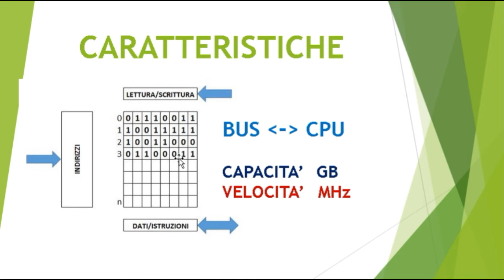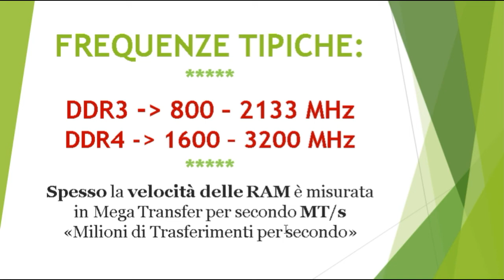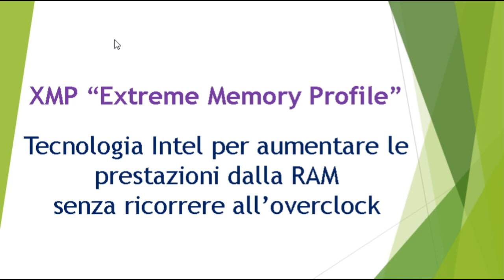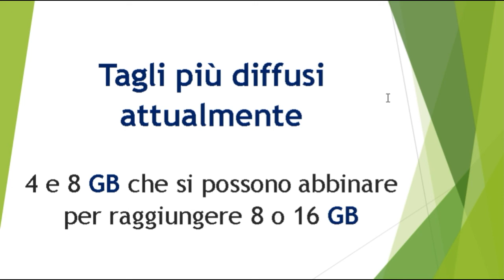La Memoria Centrale RAM, tecnologia DIMM e le generazioni delle DDR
In questo video tutorial mi rivolgo ad un pubblico ampio e non solo a persone con formazione tecnica; spiego la MEMORIA CENTRALE del Calcolatore Elettronico, chiamata comunemente con l'acronico RAM (Random Access Memory); come funziona concettualmente una memoria RAM, le capacità tipiche attuali della memoria, la velocità di trasferimento dei dati in lettura e scrittura nella RAM, le ultime generazioni di memoria RAM, DDR, DDR2, DDR3, DDR4 e DDR5 e alcune sigle che caratterizzano degli aspetti importanti della memoria centrale.

OTTIMO COMPUTER NOTEBOOK CONSIGLIATO

I miei VIDEO TUTORIAL sono tutti CHIARI, PRATICI e SINTETICI, SEGUIMI e SARAI SUBITO OPERATIVO, con semplici VIDEO LEZIONI da pochi minuti ti spiego quello che ti serve veramente.

Tutti i Corsi e i Video Tutorial sono organizzai in apposite Playlist, SCEGLI la PLAYLIST che vuoi seguire al link: